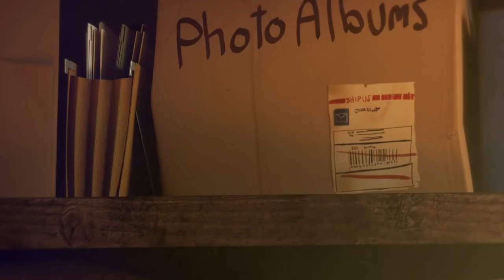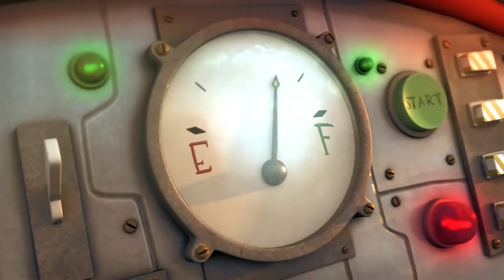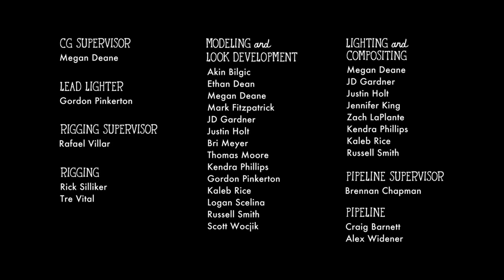ടേക്കിങ് ഫ്ലൈറ്റ്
ഷോർട്ട്  അനിമേഷൻ  മൂവി  HD1080p